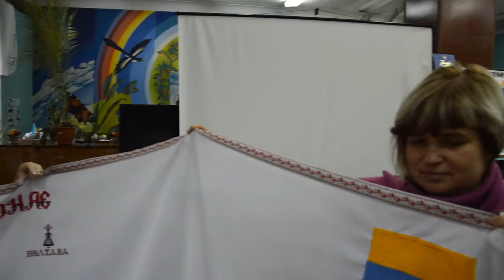Оберіг Єднання полтавки Зої Коваленко